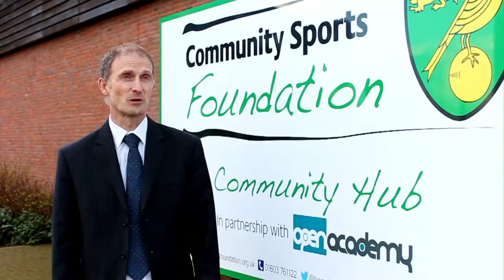CSF Open Academy Launch with Russell Martin and Sebastien Bassong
City stars Russell Martin and Sebastien Bassong joined staff from the Community Sports Foundation on Tuesday, to launch Open Academy in Norwich as a Community Hub.

The school becomes the fourth hub to be unveiled, following in the footsteps of Easton & Otley College, Northgate High School and Lynn Grove High School.

As a result of the partnership between the school and CSF, young people will have the opportunity to take part in programmes such as Premier League 4 Sport - an initiative that encourages participation in several Olympic sports including basketball, table tennis and boxing.